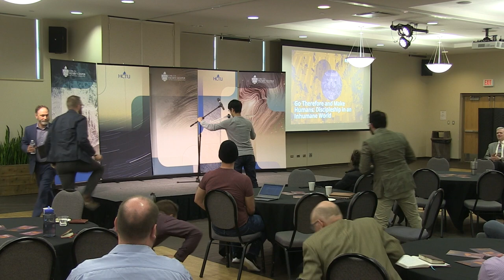What Is Healthy Discipleship | Kelly Kapic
Lecture Title - Go Therefore and Make Humans: Discipleship in an Inhumane World

We live in a frenetic age of unrealistic expectations, fostered by unrelenting voices both outside and inside of us. Through subtle and not so subtle forces we are constantly expected to do more and be more. Exhaustion, shame, and anxiety pervade, and all too often they also shape the church’s life. In this context, one of the great gifts Christians can give the world is to rediscover a healthy vision of what it means to be truly human, bringing us back to a more realistic and gracious view of discipleship.

Kelly M. Kapic (PhD King’s College, University of London) is Professor of Theological Studies at Covenant College. He is the author of multiple books, including Embodied Hope: A Theological Meditation on Pain and Suffering (IVP Academic, 2017) and You’re Only Human: How Your Limits Reflect God’s Design and Why That’s Good News (Brazos Press, 2022).